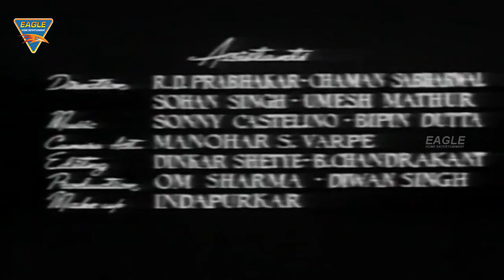Ashiana Hindi Full Movie HD || Nargis, Raj Kapoor, Shivraj || Hindi Movies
Ashiana Hindi Movie Starring Nargis, Raj Kapoor, Shivraj, Directed by B Trilochan, Released in 1952.